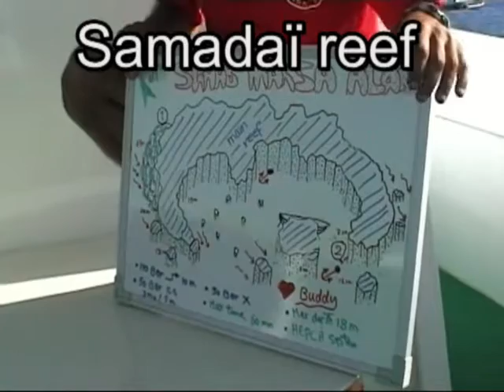Diving with dolphins in Egypt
Red sea Marsa Alam
Samadaï may 2006